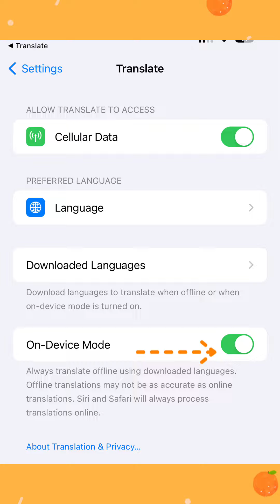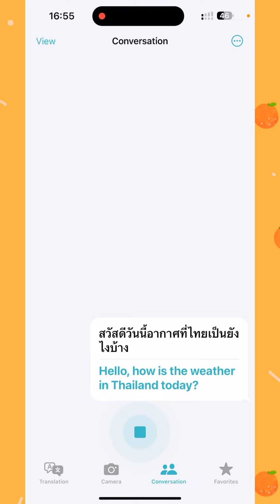หมดห่วงเรื่องภาษา (อีพี2) แค่มี iphone, ipad ไม่มีอินเตอร์เนตก็แปลภาษาได้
หมดห่วงเรื่องภาษา (อีพี2) แค่มี iphone, ipad ไม่มีอินเตอร์เนตก็แปลภาษาได้ แค่